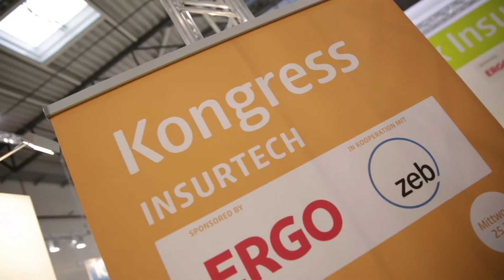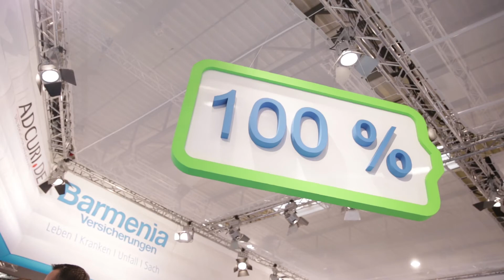DKM Vodcast: 1. Messetag Teil 2